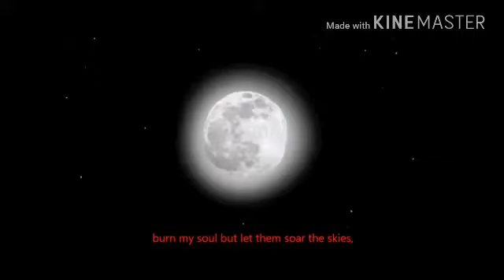My New intro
"Let it go from your heart and you will your Howl."